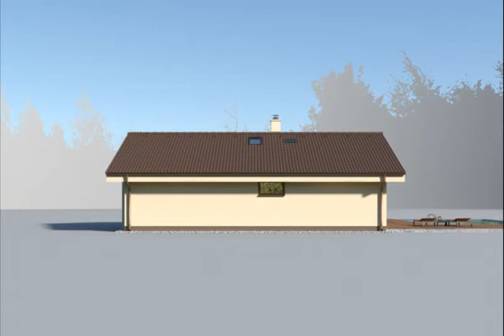PROJEKTY RODINNYCH DOMOV EUROLINE BUNGALOV 1673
Projekt domu Bungalov 1673